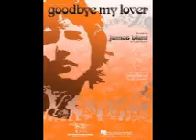James Blunt - Goodbye my lover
Did I disappoint you or let you down?
Should I be feeling guilty or let the judges frown?
'Cause I saw the end before we'd begun,
Yes I saw you were blinded and I knew I had won.
So I took what's mine by eternal right.
Took your soul out into the night.
It may be over but it won't stop there,
I am here for you if you'd only care.
You touched my heart you touched my soul.
You changed my life and all my goals.
And love is blind and that I knew when,
My heart was blinded by you.
I've kissed your lips and held your hand.
Shared your dreams and shared your bed.
I know you well, I know your smell.
I've been addicted to you.

You have been the one.
You have been the one for me.

I am a dreamer and when I wake,
You can't break my spirit - it's my dreams you take.
And as you move on, remember me,
Remember us and all we used to be
I've seen you cry, I've seen you smile.
I've watched you sleeping for a while.
I'd be the father of your child.
I'd spend a lifetime with you.
I know your fears and you know mine.
We've had our doubts but now we're fine,
And I love you, I swear that's true.

And I still hold your hand in mine.
In mine when I'm asleep.
And I will bare my soul in time,
When I'm kneeling at your feet.

I'm so hollow, baby, I'm so hollow.
I'm so, I'm so, I'm so hollow.

Dall' Album: Back to Bedlam
Data di uscita: 2004
Valentina